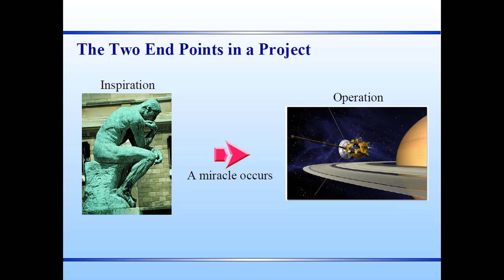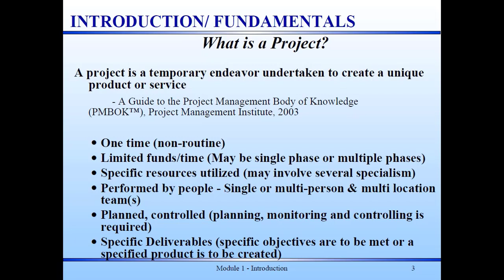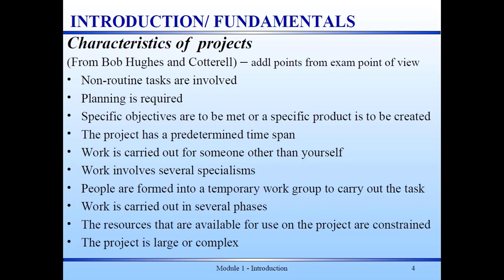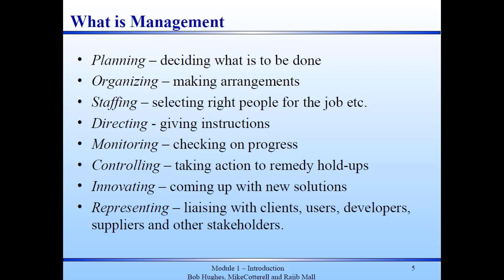Project Management Software Engineering